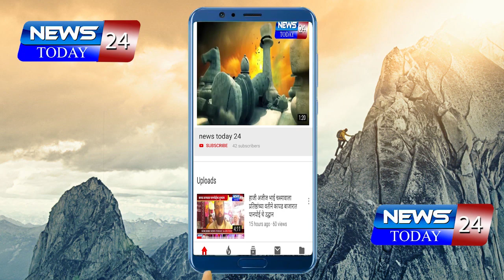जुना बाजार यंग पार्टीने नेहमीच धार्मिक एकता जोपासली -दादाभाऊ कळमकर